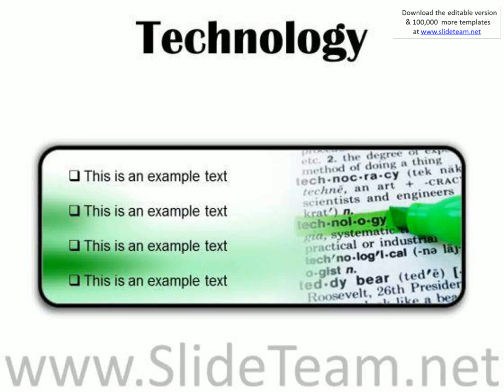technology industrial powerpoint presentation slides r presentation infographics slides